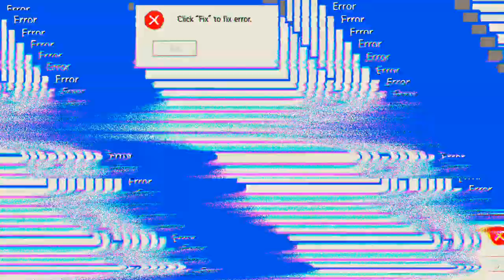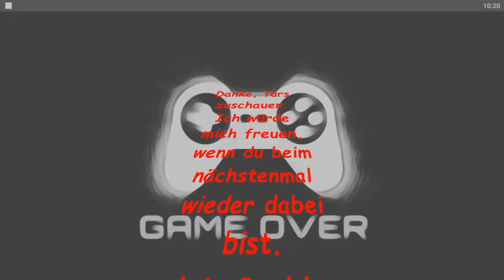OBS hat sich mal wieder aufgehangen :D 'Free Fire'